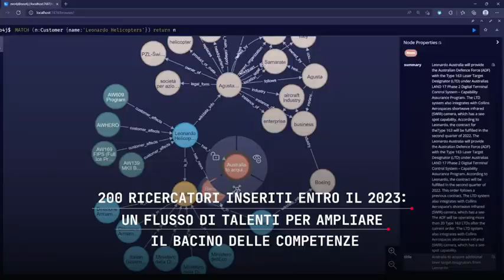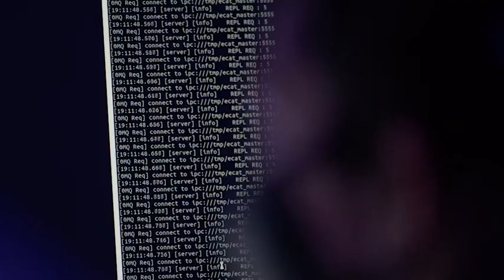Viaggio nel futuro: dentro i Leonardo Labs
Dentro i laboratori di Leonardo: come cambia la ricerca dei materiali fino agli studi sul Quantum

Una panoramica delle attività dei Leonardo Labs, il network di laboratori di Leonardo, avviato nel giugno 2020. Sono strutture di innovazione che lavorano per supportare la ricerca interna dell'azienda e contemporaneamente esplorare nuove frontiere tecnologiche. La caratteristica che li accomuna è il forte orientamento alla digitalizzazione, di prodotti e processi industriali. Il video è stato realizzato per supportare la nuova call per il recruiting di ulteriori 53 ricercatori da inserire nei Labs, numero destinato a salire a 200 entro il 2023. Le immagini mostrano i laboratori di robotica sviluppati con l'IIT di Genova; lo studio dei materiali avanzati, in questo caso si tratta di un Lab congiunto con Solvay. Altre aree di ricerca sono il supercalcolo (con il supercomputer di Leonardo installato a Genova davinci- 1 ), l'Intelligenza Artificiale, le tecnologie quantistiche, solo per citarne alcune. ( Fabio Savelli / Corriere Tv ). Guarda il video su Corriere